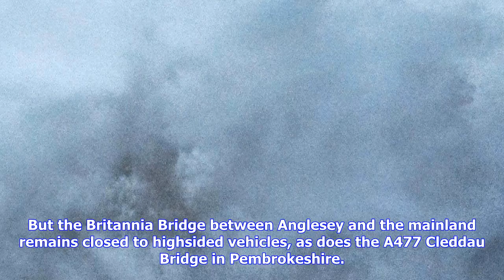Breaking News | Travel routes clear after storm brian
Travel routes clear after storm brian

Image caption A cleanup operation is under way in Aberystwyth Most roads and railway lines have reop...